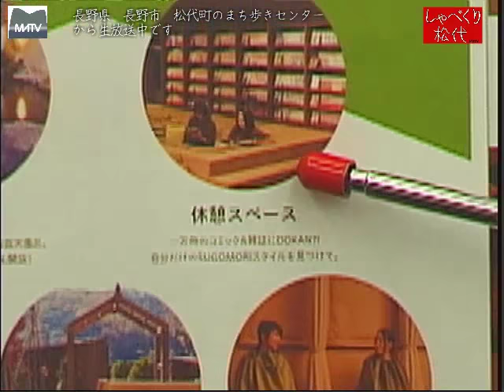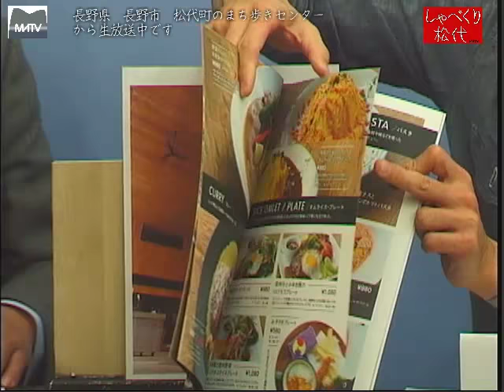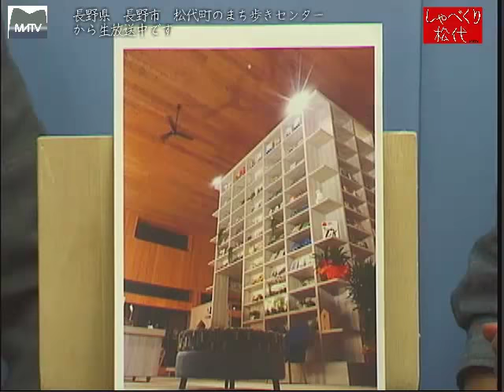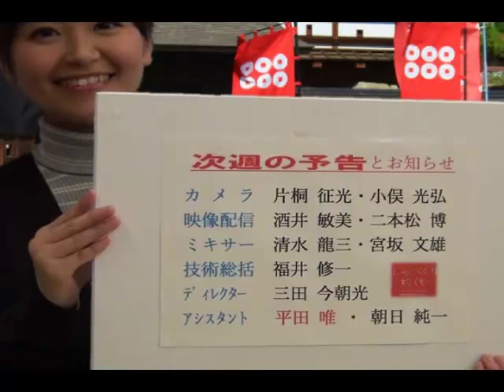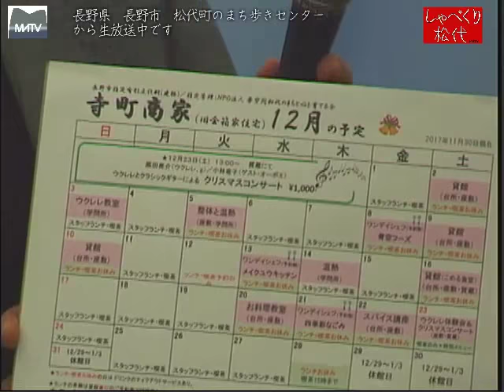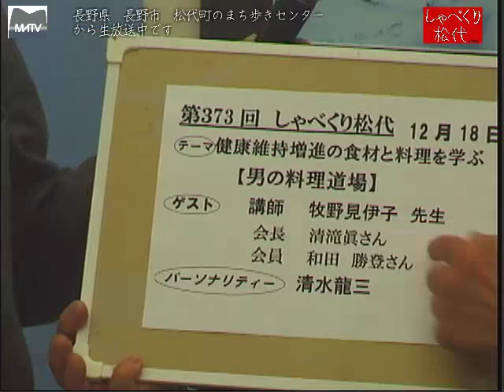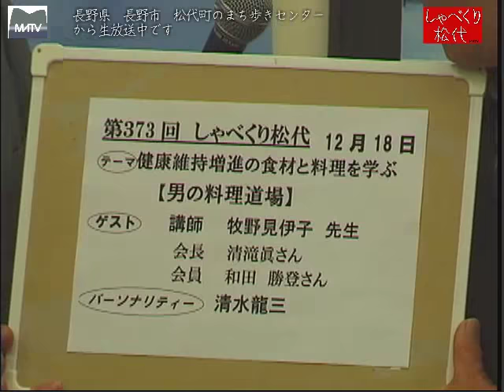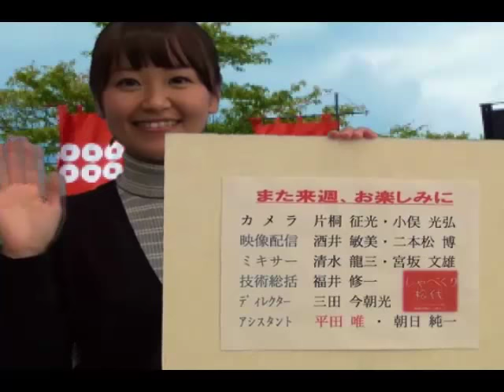しゃべくり松代 第372回 「巣ごもりするの温泉」コトリの湯オープン [松代テレビ局]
１１月２１日にオープンしました、松代にいままでになかった、日帰りの湯です。「非日常の癒しの空間」、「大露天風呂」、「地産地消のレストラン」が３つのコンセプトです。長野県一の日帰り湯をめざしています。
ゲスト:コトリの湯支配人　佐野　啓太さん